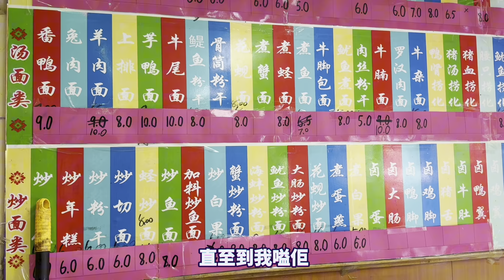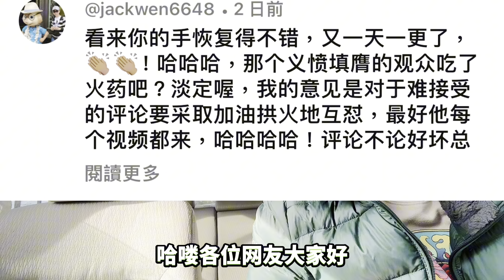給#八大道 不死不活的橫街￼小店一點支持⬆️紐約地方新聞：一個31歲的女子被發現倒在大樓過道中｜唐人街 隨想隨拍 （週末跟網友聊聊天）